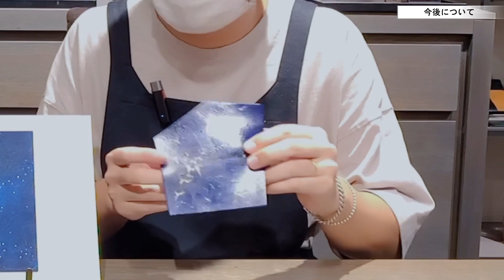染色職人 トミモリ 【職人紹介】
【毎週土曜20時　動画配信予定】

トミモリワールド炸裂です。
寡黙な人柄に隠された異常なこだわりをお楽しみください。